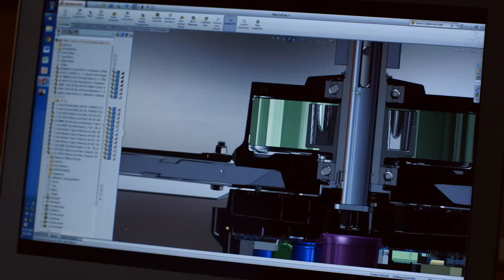Macro Air - The HVLS Fan Reinvented - AirVolution D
The HVLS Fan Reinvented for Middle East , without gear box , new slim design with air brain. Air brain is the new electronic motor of Macro Air HVLS Fan. When Macro Air fans used along with HVAC systems it can save you thousands of dirhams in energy costs.